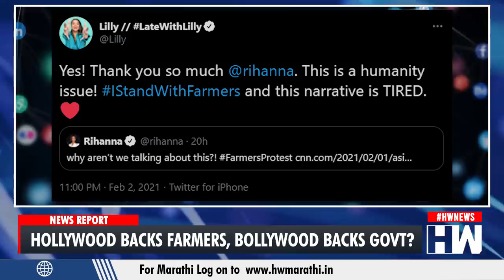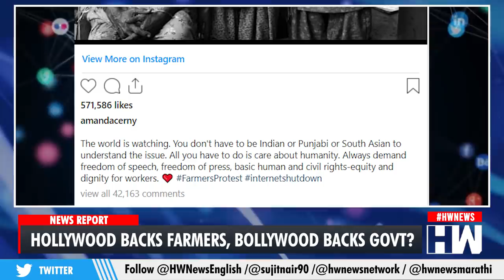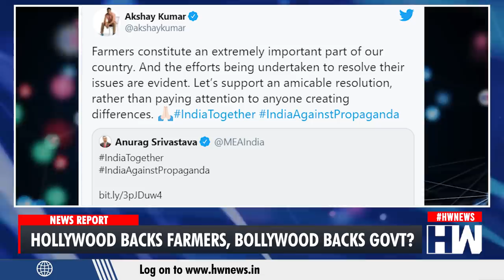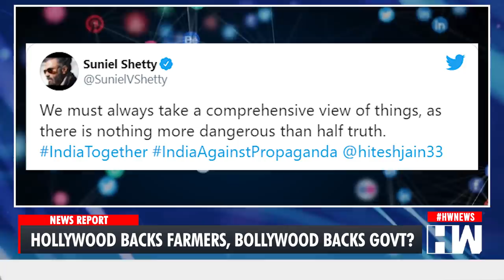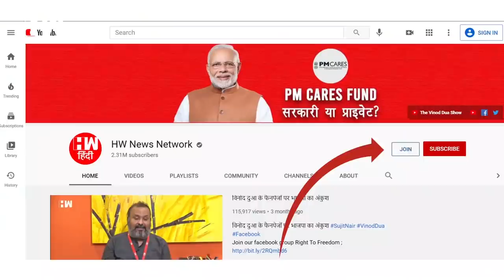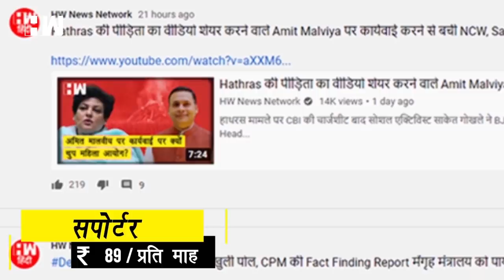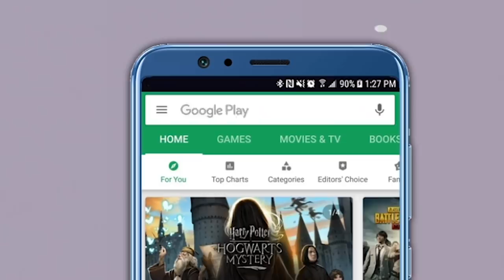International Celebs Support Farmers Protest Vs Bollywood Celebs Support Govt's Statement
The farmers’ protest has been going on for the last 70 days in India. Lakhs of farmers have camped around the borders of Delhi demanding a complete repeal of the three farm laws passed by the Central govt. While the protests have been going on for several months, now it is creating ripples in the international community.

On Tuesday, the protest received the support of two international personalities. Hollywood singer Rihanna and Norway’s 18-year-old climate activist Greta Thunberg have spoken in support of the Farmers Protest. Pop singer Rihanna took it to Twitter and asked why it was not being discussed. Earlier, Canadian Prime Minister Justin Trudeau had also supported the farmers movement. However, India slammed him and said it is the country’s internal matter.

Now, with both Rihanna and Greta Thunberg extending support, more people from international community may raise the issue.